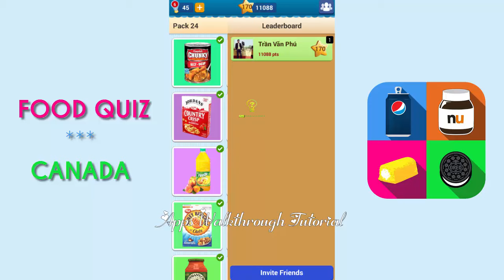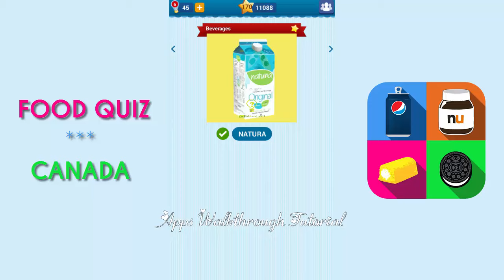Food Quiz Canada Pack 24 - All Answers - Walkthrough